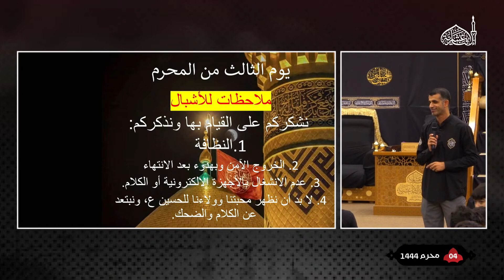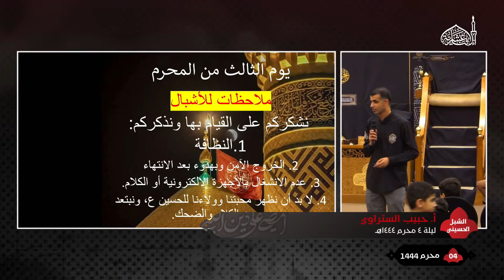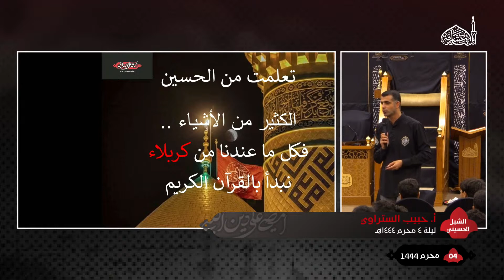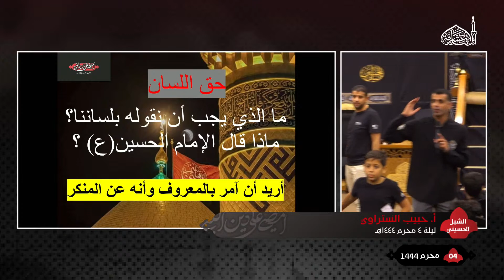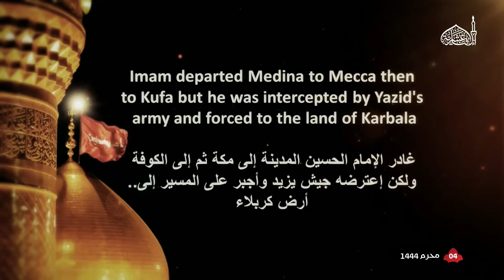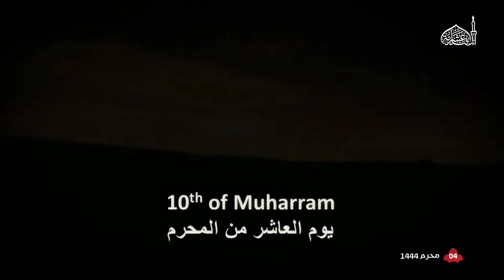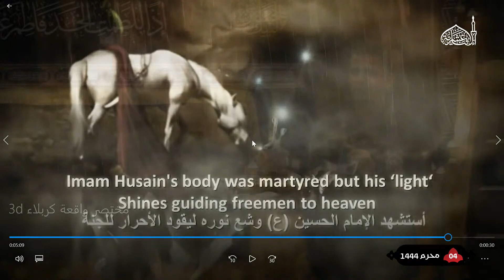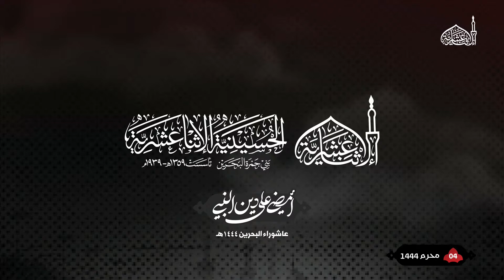أ. حبيب الستراوي - ليلة 4 محرم 1444هـ (الشبل الحسيني)